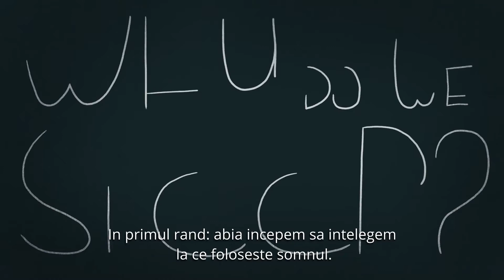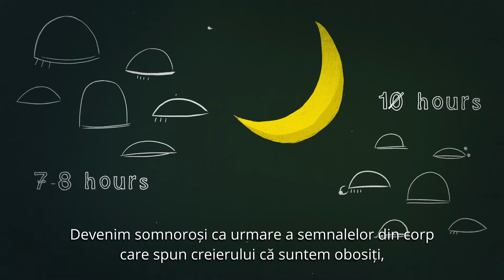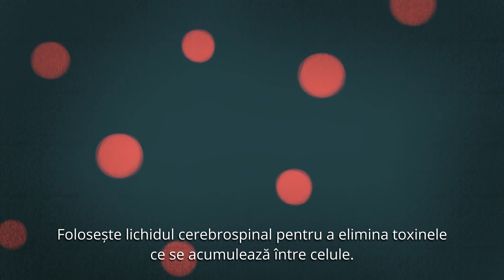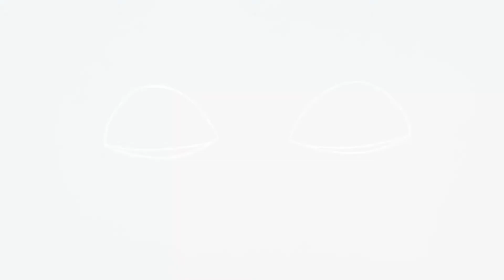Ce se întâmplă dacă nu dormi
Află ce se întâmplă dacă nu dormi din acest TEDEd Talk!

Med Anima – Centru medical dedicat afecțiunilor neuropsihice
Programări: